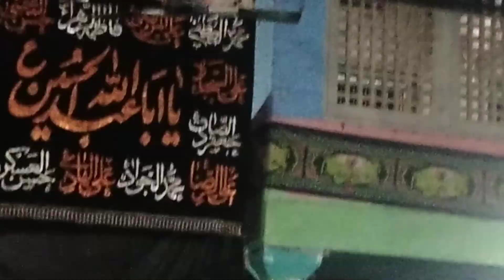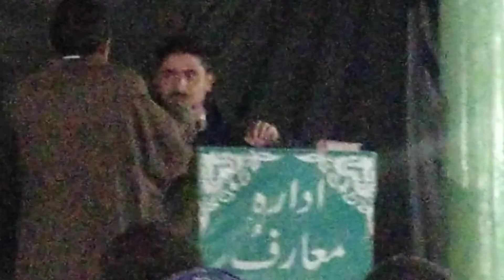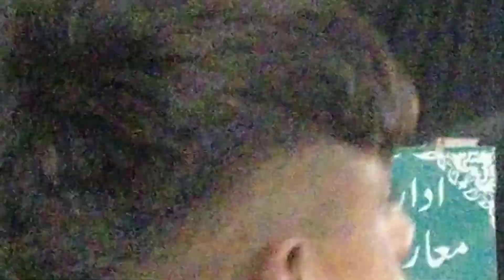Imran Maqbool Speech on Shab e Barat | Social Reformist | An important message